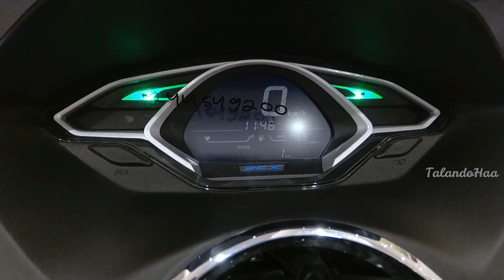Inilah 12 Perbedaan Honda PCX Hybrid Dengan PCX Konvensional Yang Perlu Sobat Ketahui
Honda PCX Hybrid Dijual Dengan Harga 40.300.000 dan PCX Biasa Dijual 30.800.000. Inilah 12 Perbedaan Pada Bike Skutik Tersebut:
1. Identitas
2. Warna LED
3. Desain Jok
4. Engine Cut Off
5. Cover Remot
6. Silahkan Lihat Videonya Gan